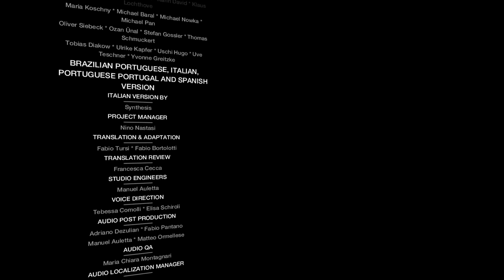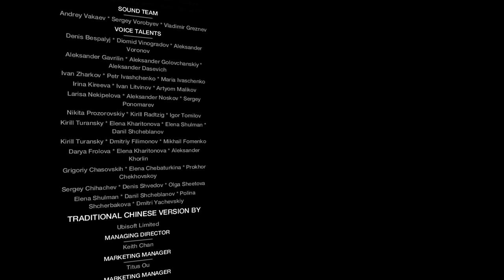Watch Dogs BAD BLOOD ENDING Gameplay Walkthrough (T-BONE)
Watch Dogs Bad Blood ENDING Walkthrough Part 1 - Watch Dogs Bad Blood Gameplay